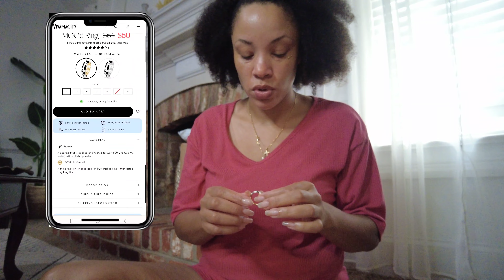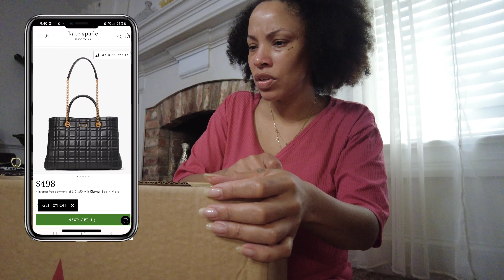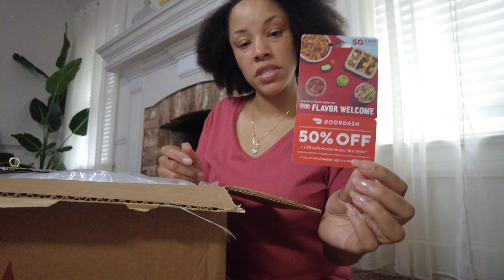Unready & Unbox: R&R Tranquility, Vivamacity, Amazon Bag, & Kate Spade Evelyn Quilted Medium Shopper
Relax & Release Tranquility Body Butter - IG @ relax.release_tranquility_

QTKJ Straw Crossbody Bag

0:00 - 0:13 Intro
0:14 - 1:29  Get Unready
1:30 - 6:06 R &R Tranquility
6:07 - 8: 27 Vivamacity Ring
8:28 - 10:23 Amazon Straw Bag
10: 24 -  17:05 Kate Spade Bag